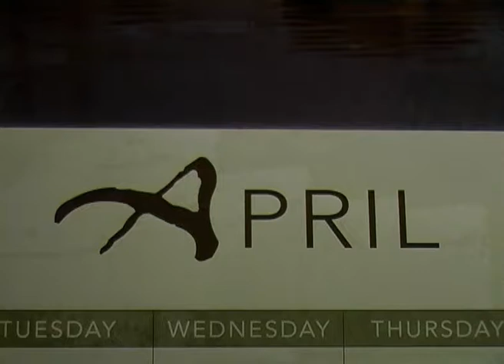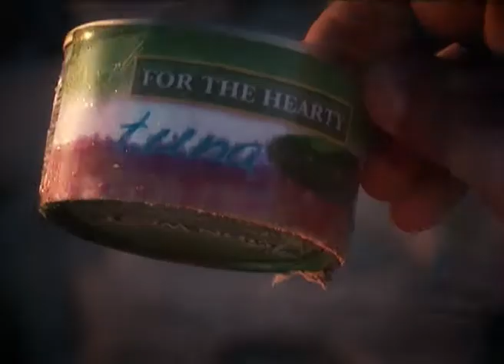Deaf - Sand Dune Kid (Music Video)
The music video for Perth Artist "The Sand Dune Kid" and his song "Deaf". What becomes of a broken heart? Starring Ricky Green, Directed and Edited by Craig Clitheroe DOWNLOAD FREE